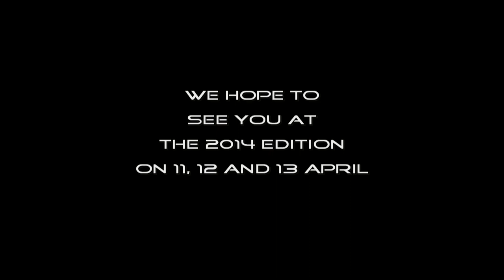BBAC Oupeye 2013 Finale Men Single